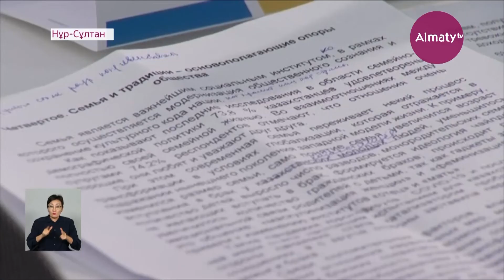Елордада «Елбасы аманаты: елдіктің жеті тұғыры» атты дөңгелек үстел өтті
«Елбасы аманаты: елдіктің жеті тұғыры». Елордада осындай тақырыппен өткен дөңгелек үстелде саясаттанушылар мен ғалымдар Тәуелсіздіктің 30 жылында жеткен жетістіктерін саралады, деп хабарлайды Almaty.tv тілшісі.

Қазақстан Республикасы Президенті жанындағы Қазақстан стратегиялық зерттеулер институтының директоры Зарема Шәукенова қазақстандықтар үшін тәуелсіздік жәй ұғым емес екенін баса айтты. Оның сөзінше, мемлекетіміз әлемде қолда бар ядролық арсеналдан бас тарта отырып, азат әлем құру үшін тек саяси ерік-жігер ғана қажет екенін дәлелдеді.

«Семей полигонын жабу арқылы Қазақстан әлемде жүргізілген барлық ядролық сынақтардың төрттен бірін тоқтатып қана қоймай, одан бас тартудың жаһандық үрдісін қалыптастырды. Бүгінде әлемнің 88 мемлекеті Ядролық қаруға тыйым салу туралы келісімге қол қойды. Біз адамзаттың осы жетістігіне қосқан үлесімізді мақтан ете аламыз», – деді ҚР Президенті жанындағы ҚСЗИ директоры Зарема Шәукенова.

Ал қолданбалы этносаяси зерттеулер институты директорының орынбасары Айгүл Сәдуақасова бірлік пен келісім елдігіміздің мызғымас тұғыры екенін атап өтті.

«Көпэтносты Қазақстан халқы үшін бұл тұғыр этносаралық, конфессияаралық татулықты сақтап қалу мәселесі сынды өте маңызды екені сөзсіз. Қазақстандағы басты стратегиялық ресурс этносаралық келісім мен жалпыұлттық бірлік деп білеміз», – деді Қолданбалы этносаяси зерттеулер институты директорының орынбасары Айгүл Сәдуақасова.